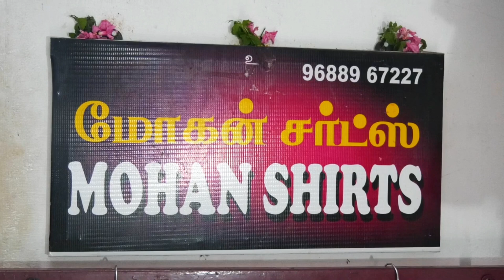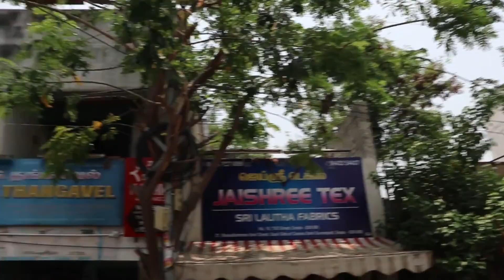ரூபாய் 85 முதல் சர்ட்டுகள் Erode Mohan Shirts | 85 Lungi ,Shirts ,Pants தயாரிப்பாளரின் நேரடி விற்பனை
SHOP ADDRESS

Erode Mohan Shirts
Wholesale & Retail

manufacturer of formal & casual shirts ,Jean's & cotton pant,lungies & shorties

13/7-B , TVS Street,  1st Floor ,Erode -638001

advertisement contact
 விளம்பர தொடர்ப்புக்கு
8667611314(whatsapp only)